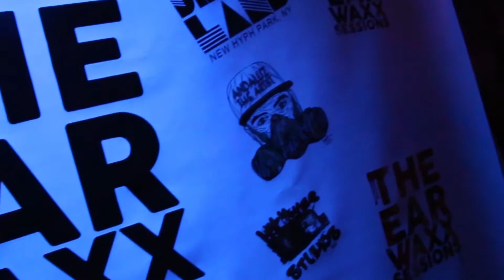msjlynnmc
Msjlynnmc came thru and performed at @TheEarwaxxSessions on EarWaxxTuesdays check it out